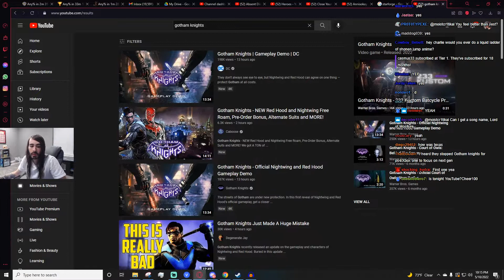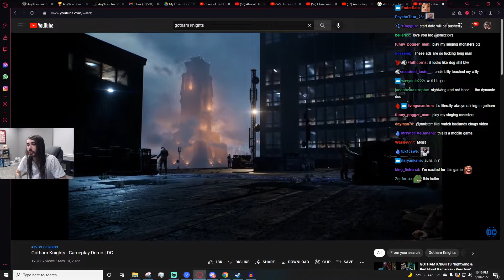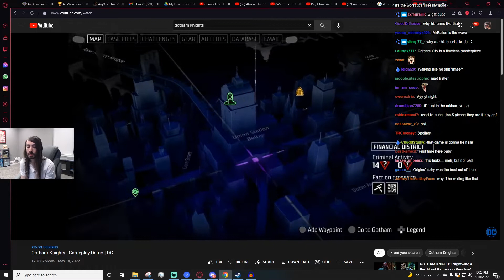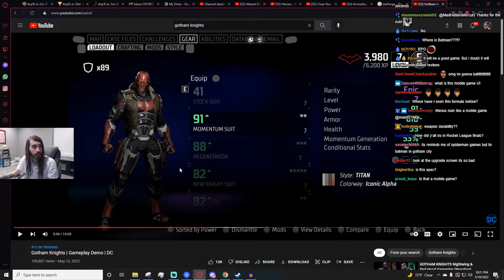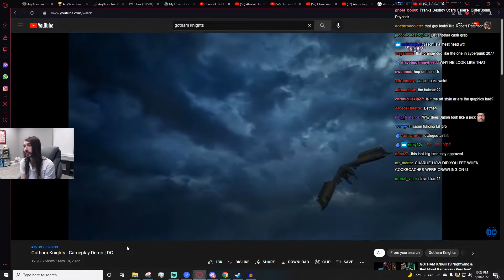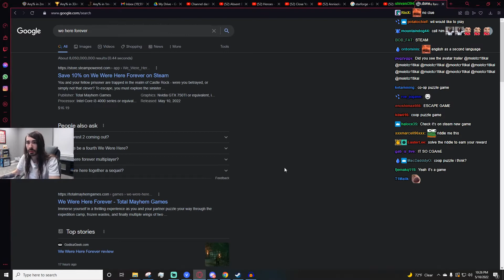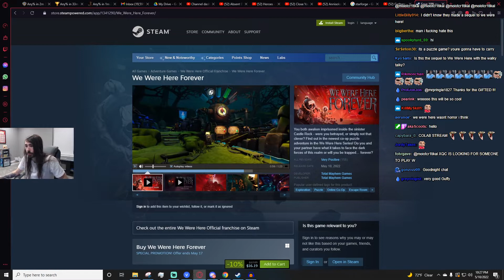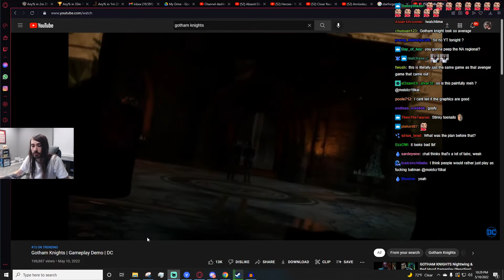Moistcr1tikal Reacts To THEE NEW "Gotham Knights | Gameplay Demo | DC"